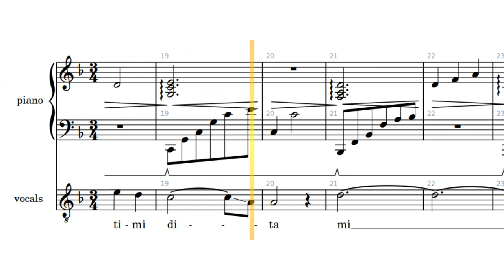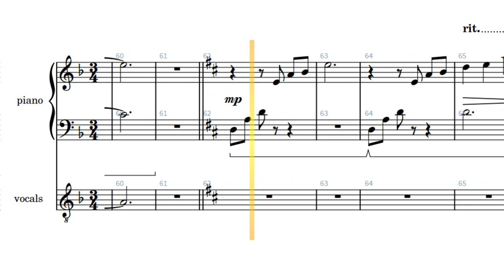【KARAOKE】rekishi hiwa historia「tears ～op theme #2」piano cover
Hello everyone, I made a karaoke of this obscure song because I am obsessed with Kajiura Yuki, but never got to finish it as a full vocal cover. So... here it is for all of you to sing!

tears ～op theme #2
作曲【composition】: 梶浦由記「Kajiura Yuki」
編曲【arrangement】: duVillage
ピアノ【piano】: duVillage
ミキシング【mixing】: duVillage

tears ～op theme #2 lyrics

amisa dia aserte mentai
imisa dia asora dia
saltimi dita mii

sordai amari
solda mora midai
solte mi amesa
osori

kamiti mi asore tuwa